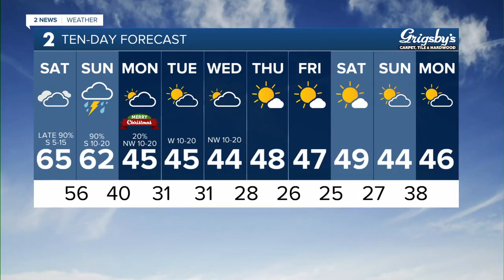Holiday Weekend Forecast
Meteorologist Emma Landeros has your forecast for Christmas 2023.